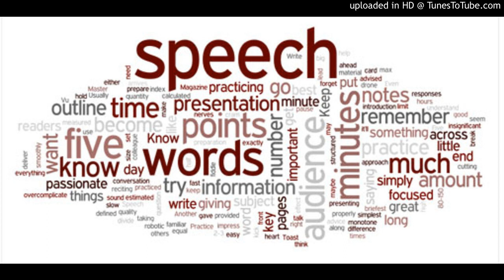Was heisst es, Mann zu sein?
Nachtwache